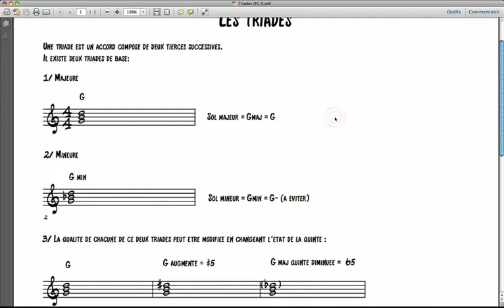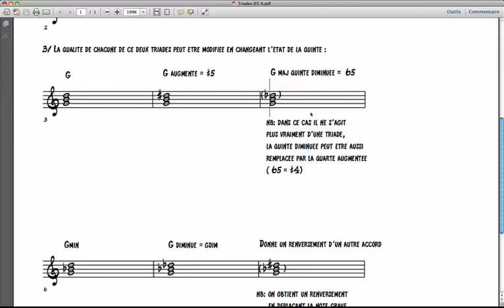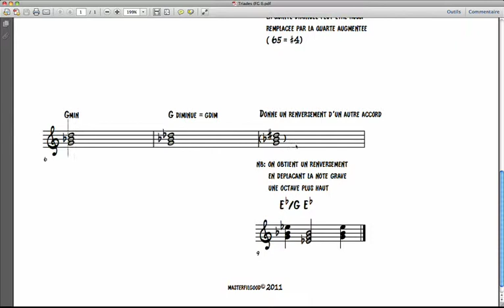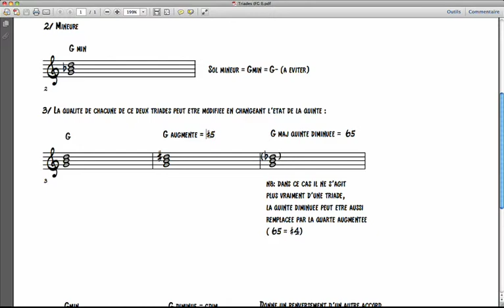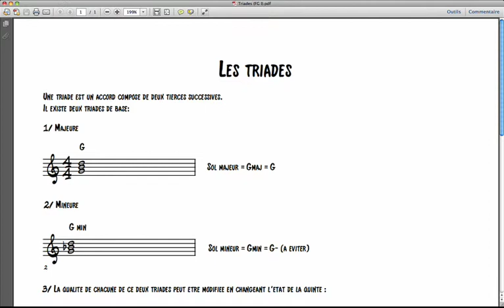Les triades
Comment les triades sont-elles construites?